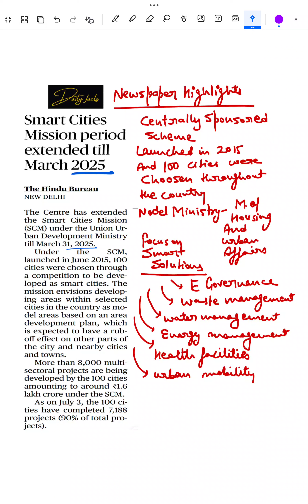SMART CITIES MISSION II MOST IMPORTANT II Daily Facts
Smart Cities Mission was launched by the Hon’ Prime Minister on 25 June, 2015. The main objective of the Mission is to promote cities that provide core infrastructure, clean and sustainable environment and give a decent quality of life to their citizens through the application of ‘smart solutions’. The Mission aims to drive economic growth and improve quality of life through comprehensive work on social, economic, physical and institutional pillars of the city. The focus is on sustainable and inclusive development by creation of replicable models which act as lighthouses to other aspiring cities. 100 cities have been selected to be developed as Smart Cities through a two-stage competition. Central Government will give financial support to the extent of Rs. 48,000 crores over 5 years i.e. on an average Rs.100 crore per city per year.  An equal amount on a matching basis is to be provided by the State/ULB.  Additional resources are to be raised through convergence, from ULBs’ own funds, grants under Finance Commission, innovative finance mechanisms such as Municipal Bonds, other government programs and borrowings. Emphasis has been given on the participation of private sector through Public Private Partnerships (PPP). Citizens’ aspirations were captured in the Smart City Proposals (SCPs) prepared by the selected cities. Aggregated at the national level, these proposals contained more than 5,000 projects worth over Rs. 2,00,000 crores, of which 45 percent is to be funded through Mission grants, 21 percent through convergence, 21 percent through PPP and rest from other sources.